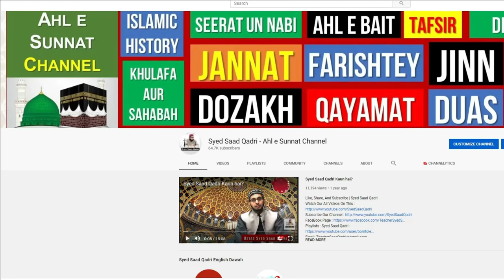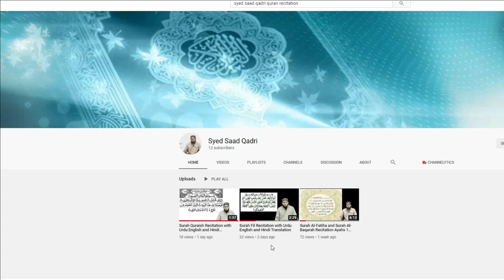Hooron Wala Mahal | Hoor Palace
Hooron Wala Mahal